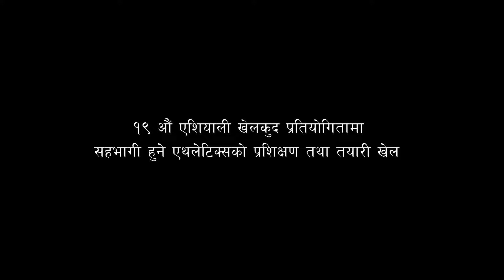Athletics National Team